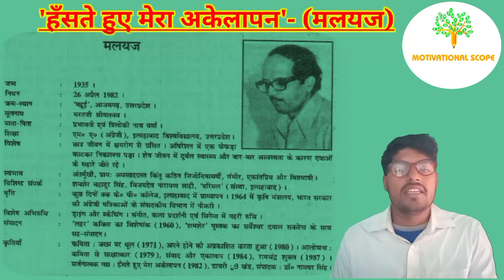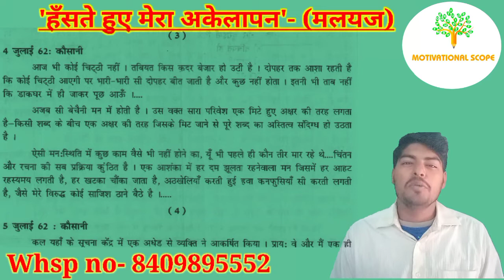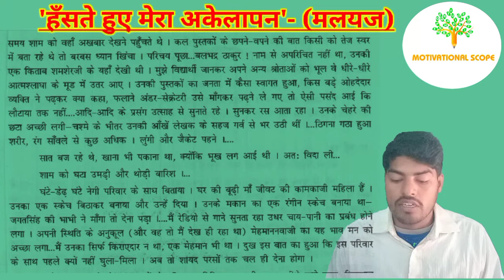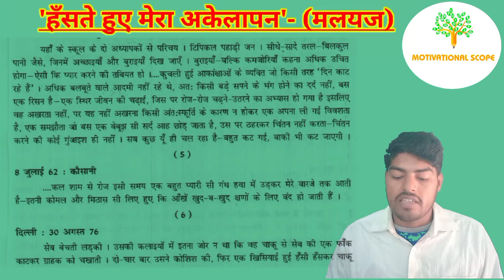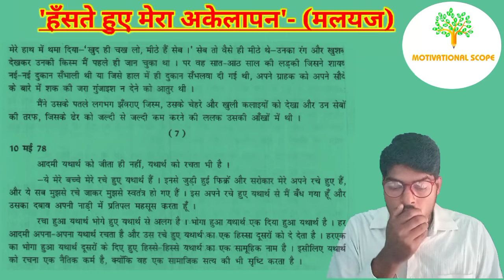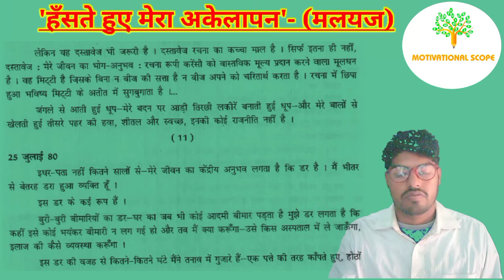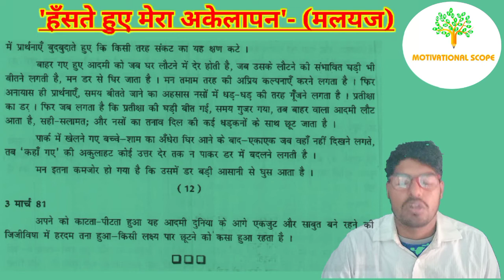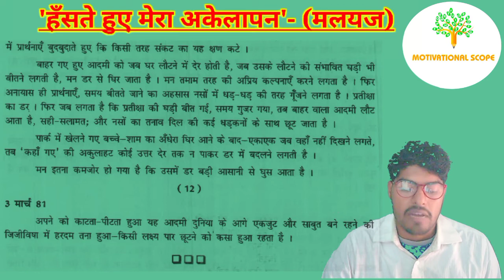Part- 1, हँसते हुए मेरा अकेलापन- मलयज| Haste hue mera akelapan| Bihar board 12th Hindi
By: Shashank sir (BHU)
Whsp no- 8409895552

12th (Hindi & English- 100 marks)

    पाठ- 9, प्रगीत और समाज (निबंध)

       12th  English poetry👇👇👇
Ch- 1 (Sweetest love, I do not go)👇👇

         पाठ- 8, सिपाही की मां

    पाठ- 7 ओ सदानीरा (जगदीश चन्द्र माथुर)

    पाठ- 6 एक लेख और एक पत्र (भगत सिंह)

            (पाठ-1)
'बातचीत'- बालकृष्ण भट्ट